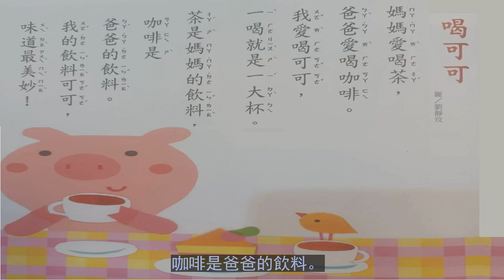關東國小 課外 月球火車 30 喝可可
// tools/source_vidc/00_material/usrg.txt
  // tools/source_vidc/00_material/play.txt
  // : full size space
  //　 : full size space
  // 2160p: 3840x2160
  // 1440p: 2560x1440
  // 1080p: 1920x1080
  // 720p: 1280x720
  // 480p: 854x480
  // 360p: 640x360
  // 240p: 426x240
  // 160p: 284x160
  // 120p: 212x120
  // 60p : 106x60
  // 30p : 54x30
  cyk_fps        : 30
//cyk_thumbnails : 120p
  cyk_reso       : 720p
  bg_volume      : 0.1
  pltsnd_volume  : 0.1
//cyk_ttf        : mm
//cyk_timestamp  : big

    |(pic)
       [ ] // yellow
    |(txt)
       [  bot:speak = ms-4 :  ra: p-2  ] // 課文
       [  hold=0.05 ]
       [  bot:speak = ms-4 :  ra: p-2  ] // 喝可可
       [  hold=0.5  ]

    |(pic)
       [ transeff=AE ] //moontrain_30__.jpg
    |(txt)
       [  bot:speak = ms-2 :  ra: p+8  ] // 媽媽愛喝茶,
       [  hold=0.08 ]
       [  bot:speak = ms-2 :  ra: p+8  ] // 爸爸愛喝咖啡。
       [  hold=0.08 ]
       [  bot:speak = ms-2 :  ra: p+8  ] // 我愛喝可可,
       [  hold=0.08 ]
       [  bot:speak = ms-2 :  ra: p+8  ] // 一喝就一大杯。
       [  hold=0.06 ]

    |(pic)
       [ ] //moontrain_30__.jpg
    |(txt)
       [  bot:speak = ms-2 :  ra: p+8  ] // 茶是媽媽的飲料,
       [  hold=0.08 ]
       [  bot:speak = ms-2 :  ra: p+8  ] // 咖啡是爸爸的飲料。
       [  hold=0.08 ]
       [  bot:speak = ms-2 :  ra: p+8  ] // 我的飲料可可,
       [  hold=0.08 ]
       [  bot:speak = ms-2 :  ra: p+8  ] // 味道最美妙!
       [  hold=1.00 ]

    |(pic)
       [ ] //moontrain_30__.jpg
    |(txt)
       [  hold=0.08 ]
       [  hold=0.08 ]
       [  hold=0.08 ]
       [  hold=0.06 ]

    |(pic)
       [ ] //moontrain_30__.jpg
    |(txt)
       [  hold=0.08 ]
       [  hold=0.08 ]
       [  hold=0.08 ]
       [  hold=1.00 ]